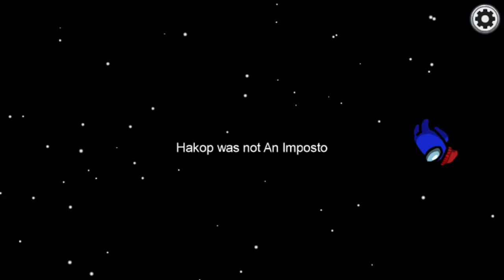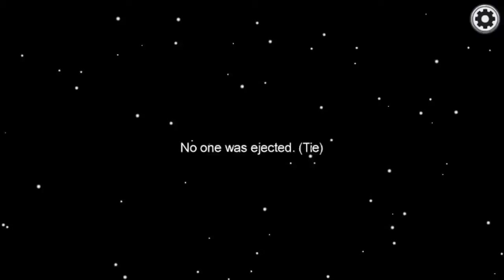Among Us but with 1 brain cell